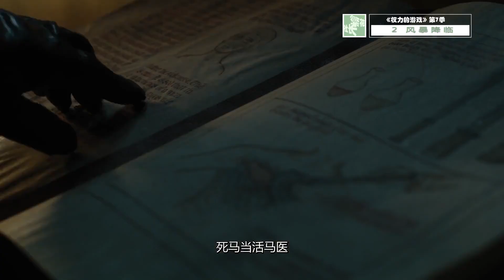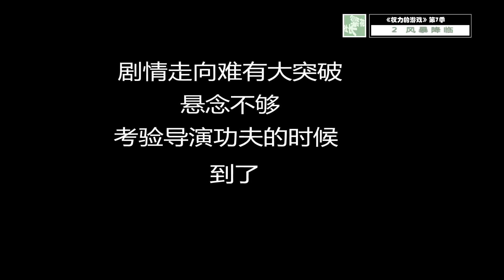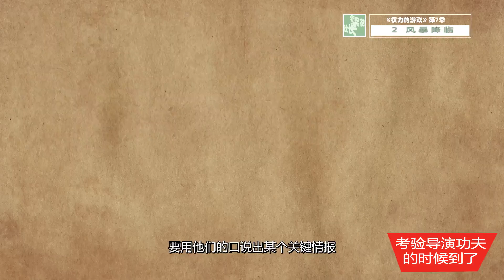权力的游戏/冰與火之歌:權力遊戲第7季第2集解说---剧情悬念后劲不足，当然是选择色情来凑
权力的游戏/冰與火之歌：權力遊戲第7季第2集